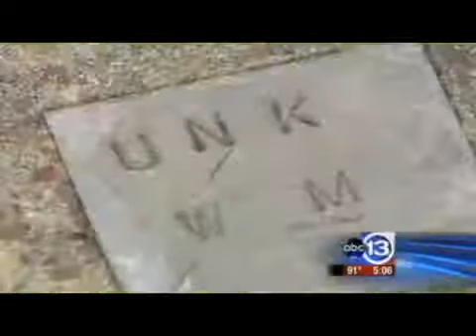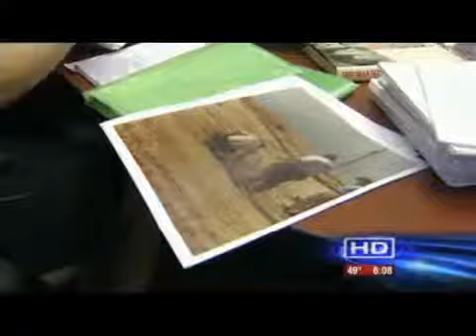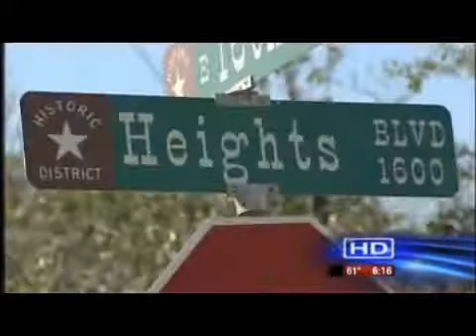THE HoustonMassMurders INVOLVING DeanCorll AND WayneHenley: NEWS+ COMPILATION [PART 2]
*Part 2 of my video and news clip compilation of the Houston Mass Murders 1970-73 case, involving Dean Corll and his teenager accomplices Wayne Henley and DavidBrooks.*